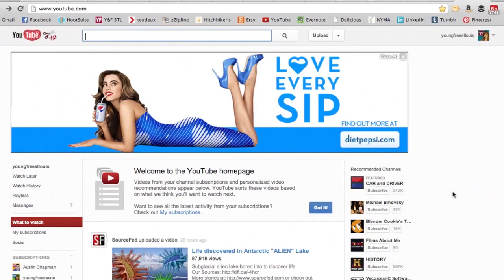Young & Free St. Louis Spokester Video Application Tips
Even if you are new to video, don't worry! You can still do this job! Here are some quick tips for putting together your application video to become VCU's 2013 Young & Free Spokester.

Say hello!